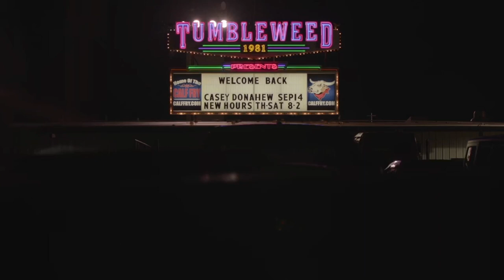The Truth About Garth Brooks' Divorce From His First Wife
As one of the biggest music stars in the world, Garth Brooks is used to being in the spotlight. The country musician first made a name for himself in 1989 with his self-titled debut album, which reached No. 2 on Billboard’s Top Country Albums chart. Since then, Brooks has churned out hit after hit, toured the world, and gained millions of fans.
These days, Brooks’ personal life is just as successful as his professional one — he’s been married to fellow country star Trisha Yearwood since 2005. But before Yearwood, Brooks was married to songwriter Sandy Mahl, with whom he shares three children. What happened to that relationship? This is the truth about Garth Brooks' divorce from his first wife.